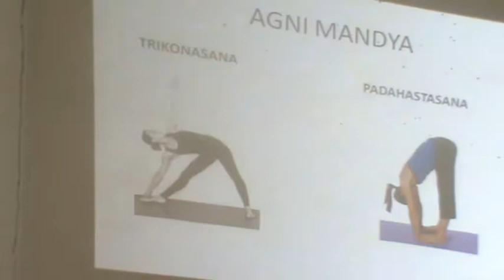yoga | trikonasana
benefits of yoga (trikonasana), explained at AYUSH (Government of Karnataka)